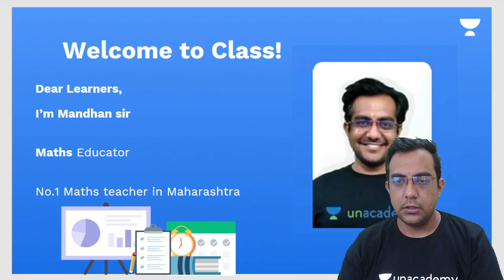Offer for MH Boards Students class 9-12 !!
Exciting *Mega Offer for MH BOARD* students of Classes 9-12

*Valid for the First 500 Subscriptions*